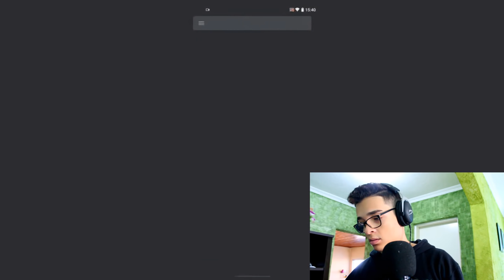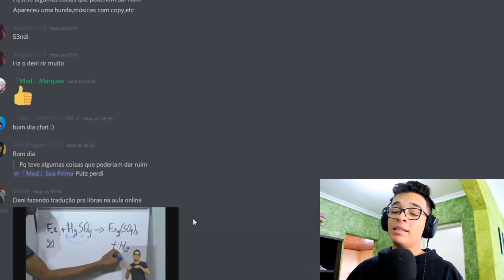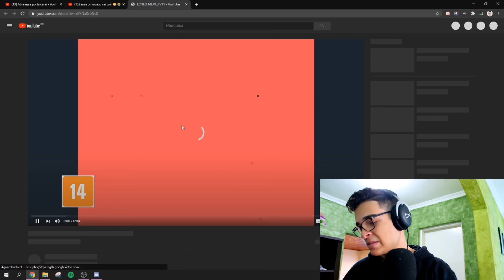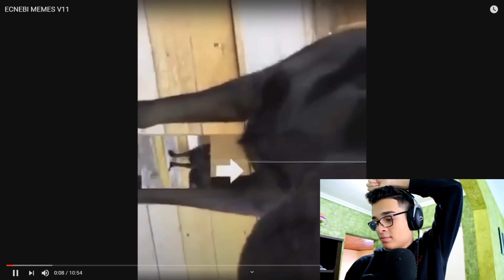Se eu rir eu DELETO meu canal...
►um tente não rir genérico

Canal de Games► @DeniJoga